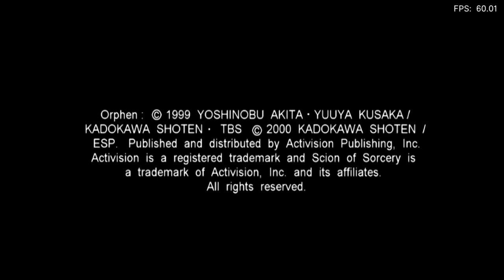Is Orphen: Scion Of Sorcery Playable? RetroArch Performance [Series X | PCSX2]